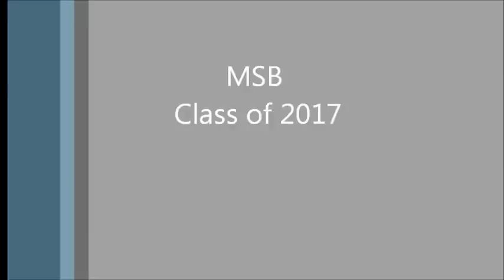Madison Spartans "2012 Rockford Tourney"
MSB Class of 2017 Rockford Tourney